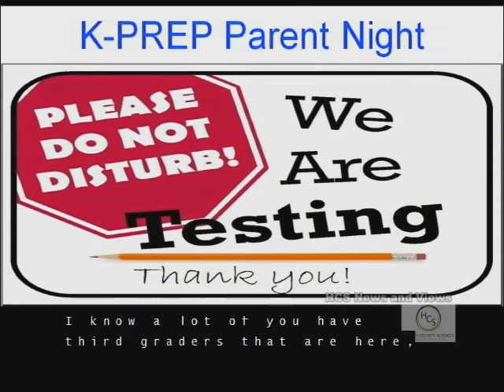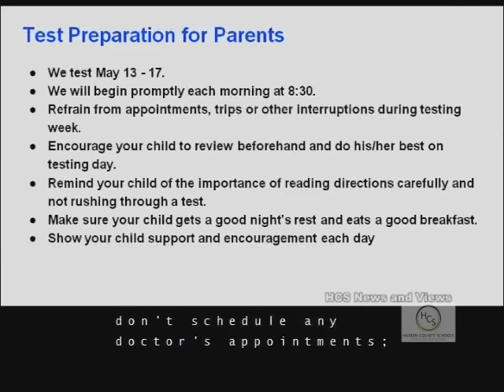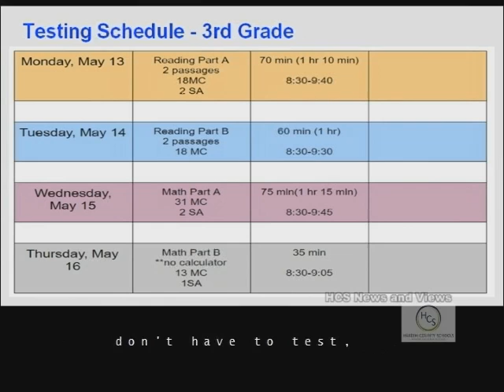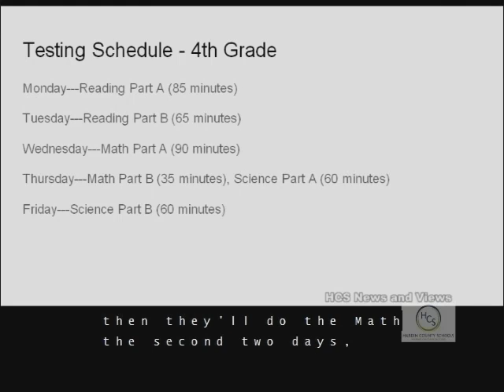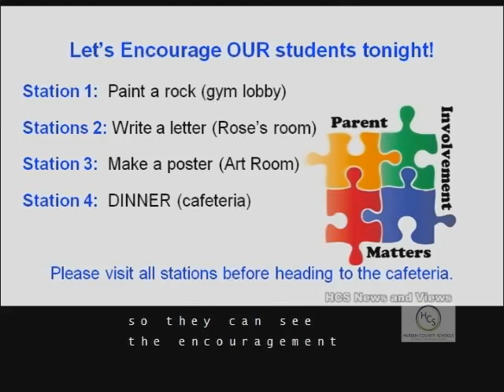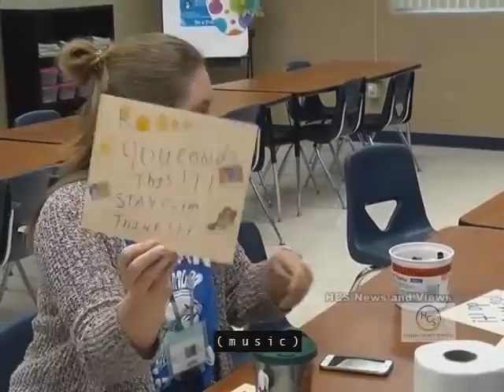Radcliff PBIS Celebration and KPREP Parent Night May 1, 2019